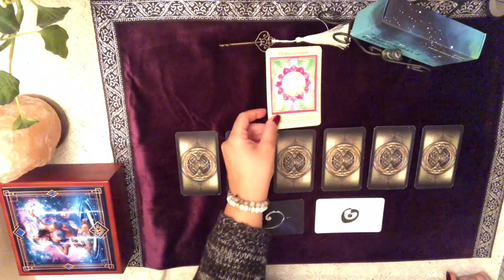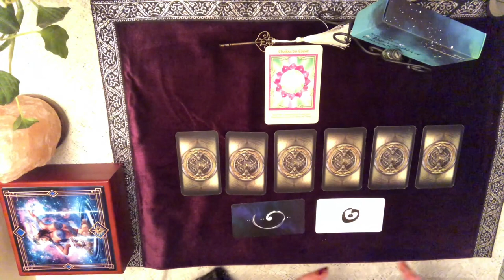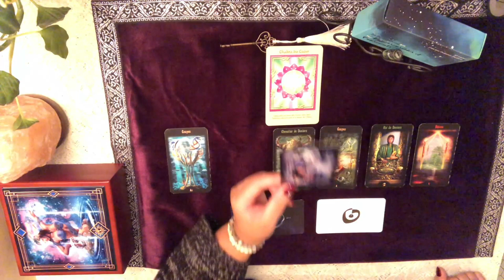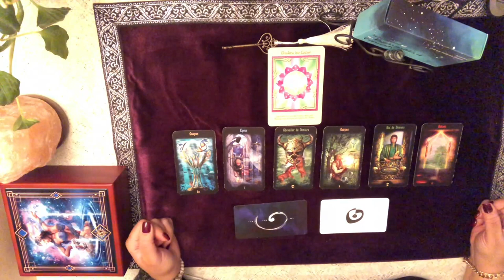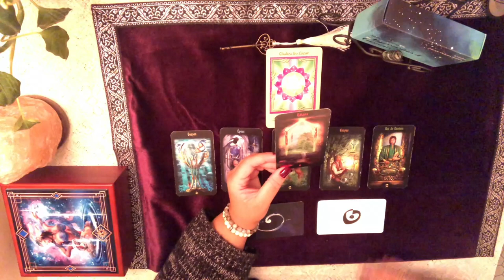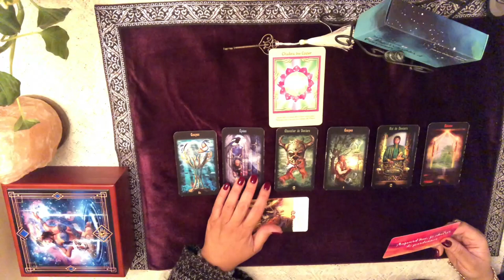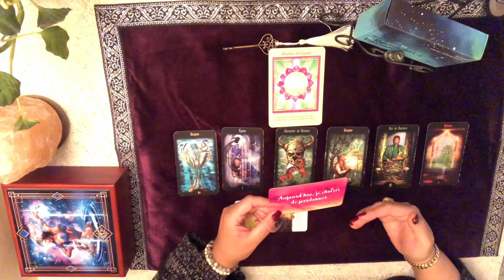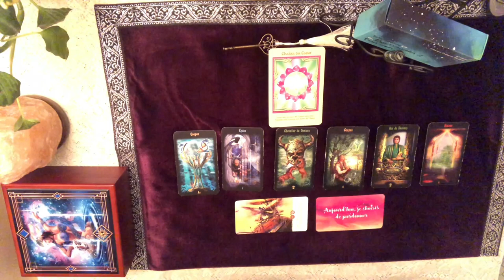Lecture quotidienne du vendredi 14 février 2020 - Méditations du weekend